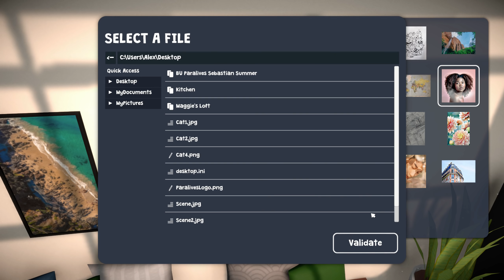Paralives - Picture Frame Customization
Add a personal touch to your home in Paralives!
- Customize picture frames
- Select an image or upload your own
- Resize frames and images freely

Our build mode programmer in chief, Jérémie, added these new features in the last few weeks. Some things that are still to be done include improving the UI and adding more frames, swatches and images to choose from. We're working on plenty other features in other parts of the game and we're looking forward to share that soon!

The music used in this video was made by Ben Lipkin

Features and graphics shown are still a work in progress and are subject to changes and improvements. Follow our progress

This game is entirely funded by the community so a monthly pledge of 3$ helps us recruit more people on the team and it unlocks cool rewards for you!

Join the Paralives Discord community to chat about the game and share ideas